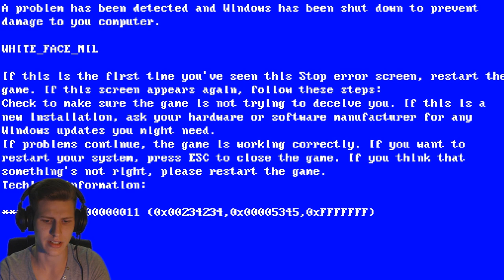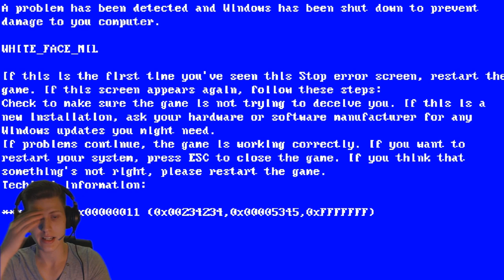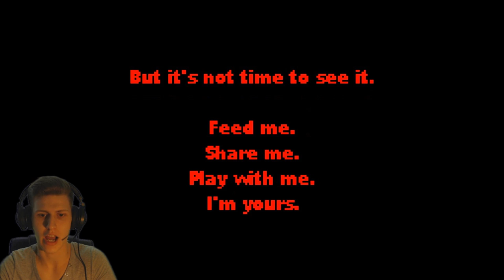IMSCARED: WORKSHOP EDITION [DEMO] - WHITE FACE RETURNS!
Today I'm playing the ImScared Workshop Edition which is basically an early demo version of ImScared - A Pixelated Nightmare by Ivan Zanotti which is going to be released on Steam in the future. The game is probably a sequel to the amazing pixelated horror game ImScared.exe that came out quite a while ago, a game that was known for featuring the disturbing "White Face" as well as loads of Fourth Wall Breaking. This short Steam Workshop Demo is offering an amazing psychological indie horror game experience which is otherwise rarely done this well. Show some love and support the developer by checking out the Greenlight page!